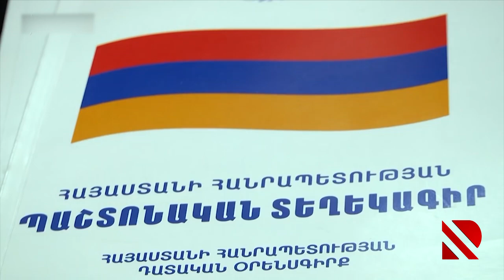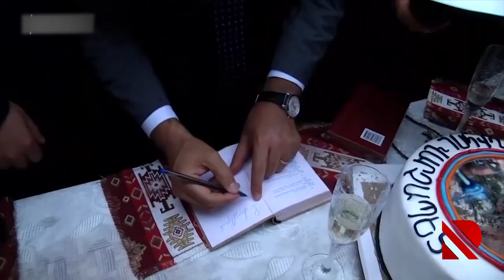Paşinyanın baş nazir seçilməsi Azərbaycana nə vəd edir?